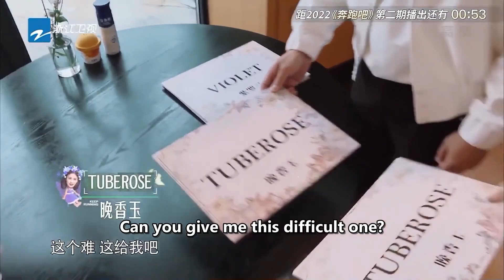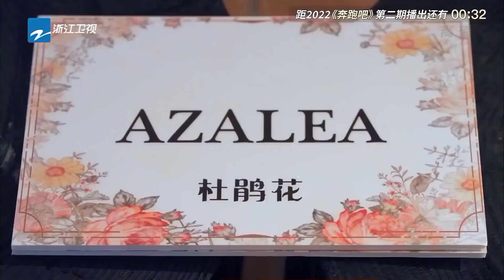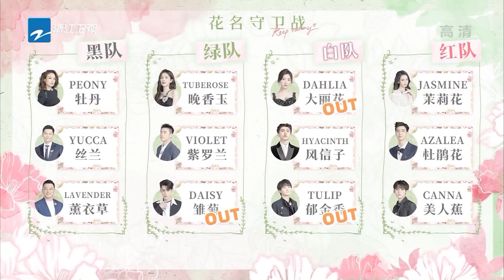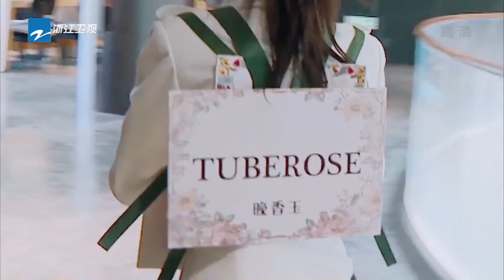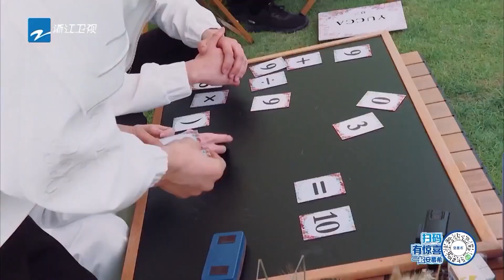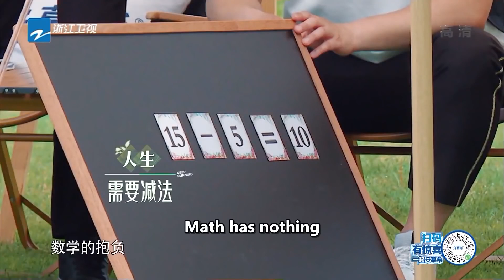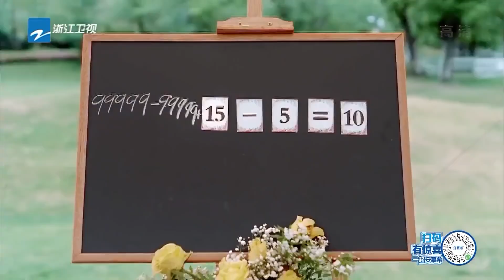【游戏纯享：花名守卫战】李晨要淘汰周深被导演挂电话？王鹤棣刚看到Baby花名就惨遭淘汰